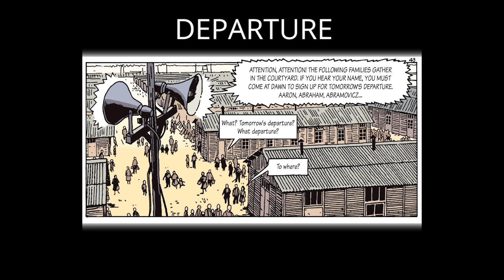French Holocaust Survivor's VIsual Story - After the Roundup by Joseph Weismann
The visual story of survival and escape in Hitler's France is from the graphic novel, After the Roundup by Joseph Weismann

During the night of July 16-17, 1942, twelve thousand eight hundred forty-four Jewish men, women, and children were rounded up by the French police in Paris and the surrounding area. 8,160 of them, including 4,115 children, were taken to the Vélodrome d’Hiver, or Vel’ d’Hiv, a cycling stadium in Paris, where they were kept for days in unspeakable conditions before being transported in cattle cars to internment camps throughout France.

The rascally Joseph Weismann, barely eleven years old, was one of them.